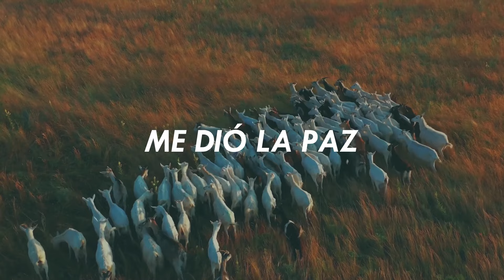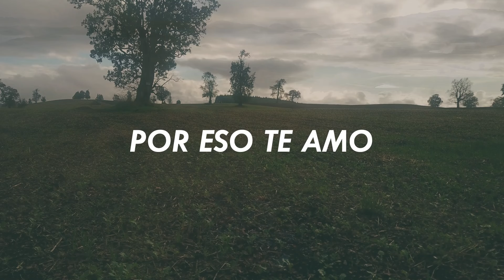Hoy Soy Feliz (Letra) - Francisco Orantes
Hoy soy feliz porque Jesús ya me salvó
me dio la paz, me dio su amor
Hoy soy feliz porque Jesús me libertó
del lazo de condenación.

Hoy soy feliz
hoy soy feliz
hoy soy feliz
con Jesús

Real eres tú
real eres tú
real eres tú
mi Jesús

Por eso te canto
por eso te amo

Hoy soy feliz porque Jesús conmigo va
a donde voy, conmigo va
en mi trabajo, en la iglesia y en mi hogar
conmigo está, conmigo está.